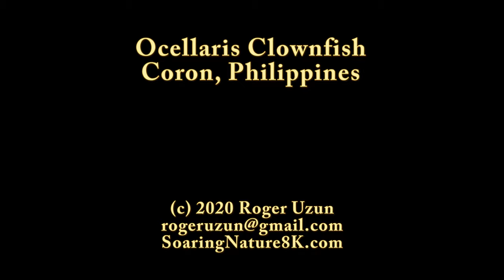HDObservations : Ocellaris Clownfish (4K UHD)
The ocellaris clownfish (Amphiprion ocellaris), also known as the false percula clownfish or common clownfish, is a marine fish belonging to the family Pomacentridae, which includes clownfishes and damselfishes.  Like many other fish species females are larger than males.  The life cycle of Amphiprion ocellaris varies in whether they reside at the surface or bottom of the ocean. When they initially hatch, they reside near the surface. However, when Amphiprion ocellaris enter into the juvenile stage of life, they travel down to the bottom to find shelter in a host anemone. Once they find their anemone, they form a symbiotic relationship with them.